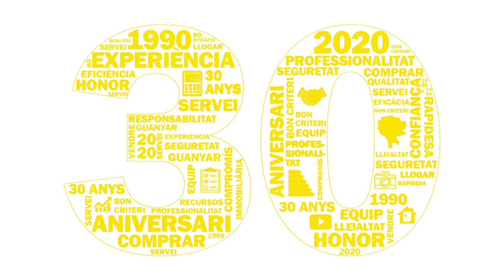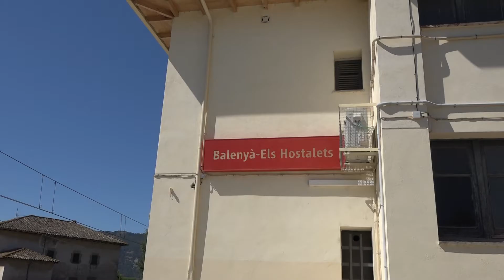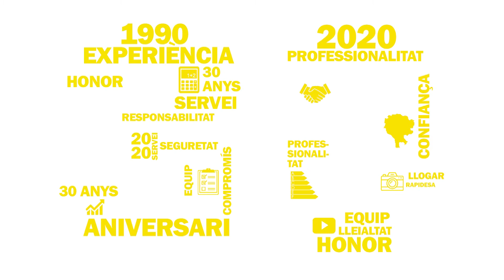Va de flors (programa 19) - 1 setembre